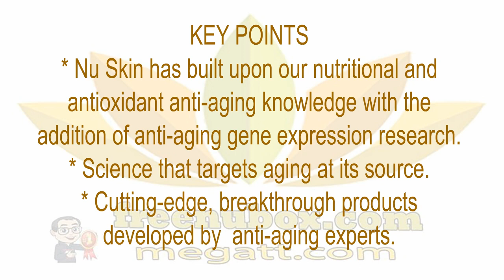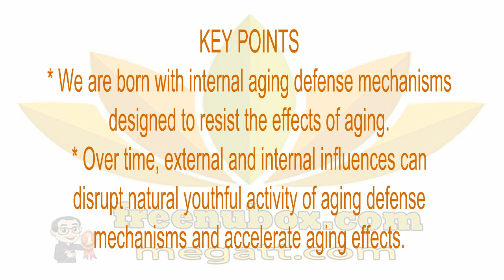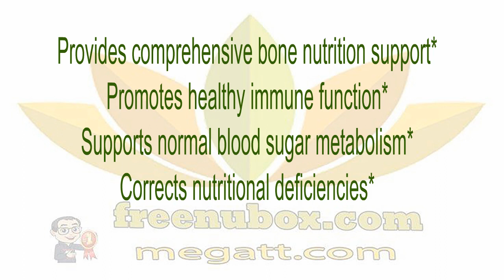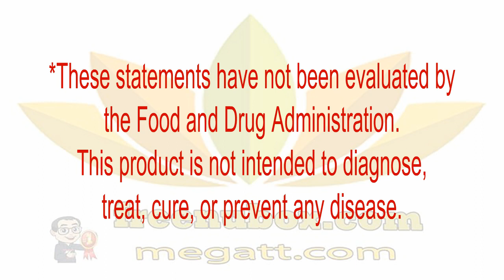🍎NuBox-NU SKIN AGELOC YOUTH, LIFEPAK NANO & G3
NU SKIN
ageLOC YOUTH
G3® JUICE PACK 2 BOTTLES
Helps support cellular rejuvenation
Slows the common effects of aging
through DNA protection
Catalytically–active–increase
body’s production of SOD and Catalase

SCS Certified™—improves Skin Carotenoid Score with
the Pharmanex® BioPhotonic Scanner
Fortifies antioxidant defenses against vascular
and cellular free radical damage
Supports healthy immune function

LIFEPAK® NANO
Helps maintain normal inflammatory responses in the body*
Protects cell health with an antioxidant defense network*
Helps protect cardiovascular health with a comprehensive
blend of omega-3 fatty acids and other nutrients

Provides comprehensive bone nutrition support*
Promotes healthy immune function*
Supports normal blood sugar metabolism*
Corrects nutritional deficiencies*